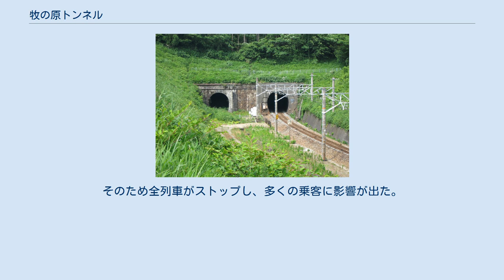牧の原トンネル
牧の原トンネル（まきのはらトンネル）とは、静岡県島田市にある国道1号島田金谷バイパスのトンネル群、東海道本線のトンネル、静岡県牧之原市と菊川市に跨る東海道新幹線のトンネルである。
 国道1号島田金谷バイパスの大代ICと菊川ICの間にあるトンネル。
3つのトンネルが連続（第一と第二の間は100 m弱、第二と第三の間は約30 mの間隔）しており、（下り線からみて）最後の第三トンネルはRがやや大きい。
牧之原台地の峠付近で旧道（静岡県道381号島田岡部線）の下を第三トンネルが通過する。
1971年1月供用開始。
 牧の原第一トンネル（全長196 m） 牧の原第二トンネル（全長311 m） 牧の原第三トンネル（全長511 m） 旧牧の原トンネル上り入口 菊川側 旧牧の原トンネル上り出口 金谷側 東海道鉄道の建設が行われた明治中期、旧東海道の日坂宿の前後の区間については、地上を通したのでは急勾配となり、またトンネルとすると当時の土木技術では困難な長大トンネルとなることから、いくつかの迂回ルートが検討された。
宇津ノ谷峠の迂回と同様に旧東海道から離れ、焼津から海岸沿いに相良・浜岡（現牧之原市・御前崎市）を経由するルート、焼津の後は旧東海道付近（現、藤枝駅 等）に戻り、金谷の先で日坂宿を迂回し堀ノ内（現菊川駅）を通るルートが検討されたが、後者が採用され、金谷から南西方向に菊川流域までを抜ける牧の原トンネルが掘削された。
 トンネルは煉瓦積みの坑口を持つ単線規格で開削され、殉職者を出す難工事となった。
そして1889年（明治22年）4月16日、東海道本線新橋駅〜関ケ原駅間は、このトンネルの開通と同時に、静岡駅と浜松駅の東西両方向から延びてきた線路がここで接合する形で全通した。
この区間においては、開業当時はもっとも長いトンネルでもあった。
現在、トンネルに隣接して金谷駅が設けられている。
 その後、輸送力増強のため並行して1903年（明治36年）に下り線用のトンネルが掘られ複線化。
1975年（昭和50年）に新牧の原トンネルが開通し、下り線として使用。
その間、旧下りトンネルの改修を行い、1977年（昭和52年）にこれを新上り線とし、初代のトンネルは廃止された。
廃止されたトンネルの坑口は、現在も残されている。
 なお、1900年（明治33年）5月に発表された大和田建樹『鉄道唱歌』第一集東海道篇においても、当トンネルは近くにある旧東海道の難所であった小夜の中山と共に、24番で以下のように歌われている。
 いつしか又も暗（やみ）となる　世界は夜かトンネルか　小夜の中山夜泣き石　問えども知らぬよその空 2007年3月24日、のぞみ155号がトンネルを通過中、乗客の男性が非常用ドアコックでドアを開けて飛び降り自殺するという事件が発生した。
そのため全列車がストップし、多くの乗客に影響が出た。